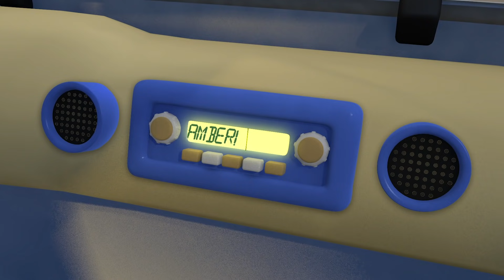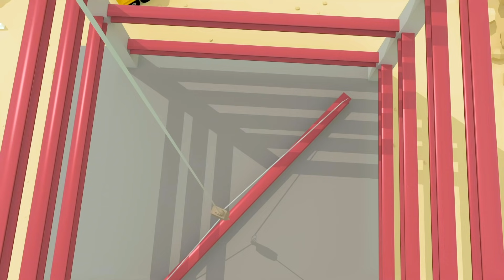5 Little Dumper Trucks｜Gecko's Garage｜Children's Music｜Trucks For Kids｜Gecko's Songs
The Baby Dumper Truck gang is at it... again, again, and again!

00:00 5 Little Dumper Trucks
02:08 If You're Happy And You Know It V3
04:42 Wheels On The Bus
06:21 Vicky The Ice Cream Van Song
08:04 Amber The Ambulance Song
10:16 Sammy The School Bus Song
12:22 5 Rainbow Buses V2
14:02 Rainbow Baby Truck Where Are You?
16:30 Construction Site Song
18:36 Rain Rain Go Away
20:43 Hear The Fire Truck
22:40 5 Little Trucks
24:48 Down at the Garage
26:58 The Monster Trucks Song
28:29 10 Muddy Trucks